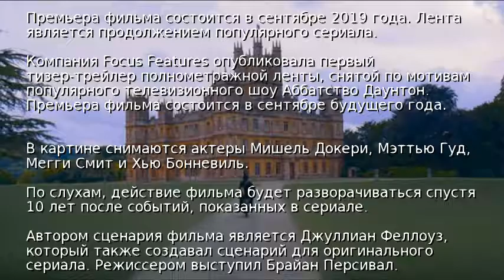Аббатство Даунтон: промовидео фильма-продолжения